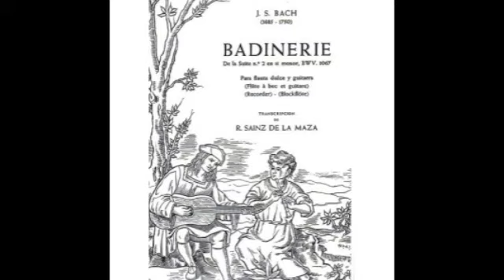Bach Badinerie - Géza Farkas in Honduras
Géza Farkas playing J.S. Bach's Badinerie, the final movement of his Orchestral Suite No. 2 in B Minor.

This recording was released in the spring of 2012 on Géza's album 'Bach-anudo! Géza Farkas Plays Bach in Honduras'.